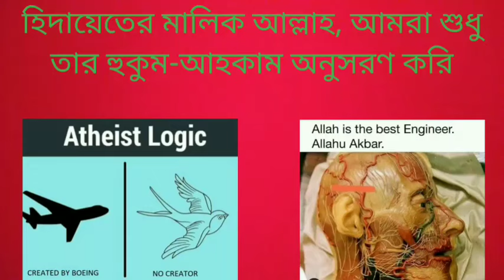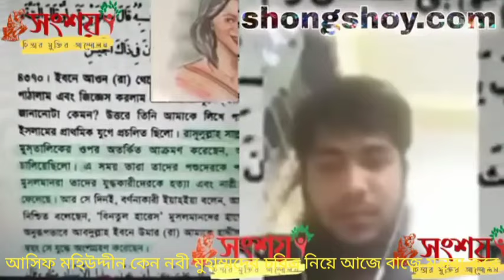আসিফ মহিউদ্দীন কেন নবী মুহাম্মদকে অসভ্য ভাষায় সমালোচনা করে, মার্জিত ভাষায় কথা বলতে পারে না?